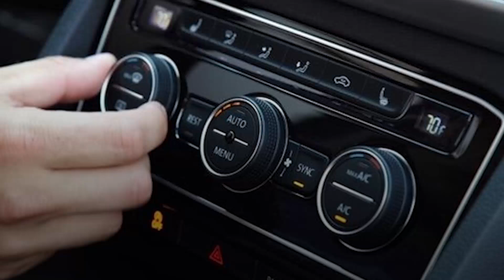هتخليه تلاجة.. طرق زيادة تبريد تكييف السيارة و تعقيمة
ـــــــــــــــــــــــــــــــــــــــــــــــ